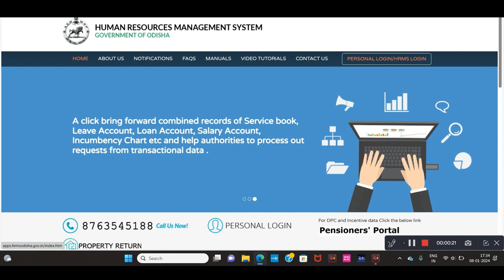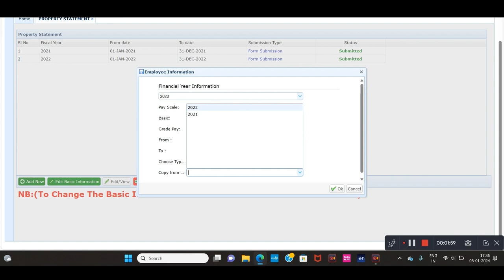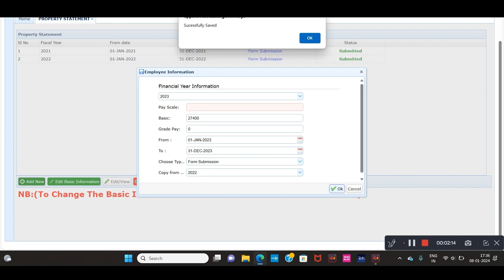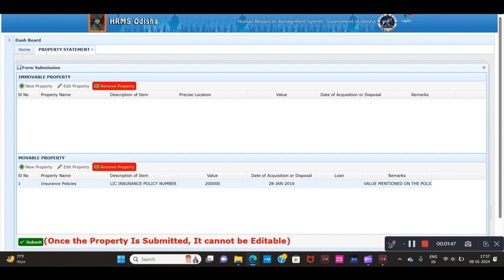Hrms Odisha // Property Statement 2023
How to add basic information of financial year 2023 ?
How to edit basic information ?
How to add property statement  ?
How to edit property statement ?
How to Remove Property Statement ?